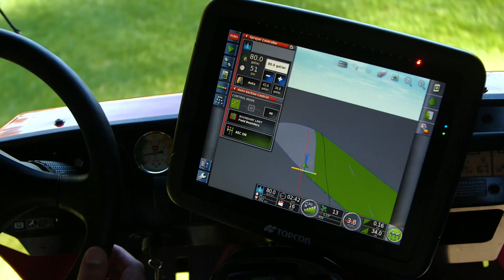Toro MultiPro 1750/5800 & GeoLink, What Matters Most (Svenska)